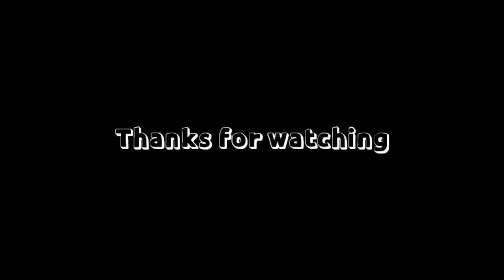not many people know this world #1 growtopia